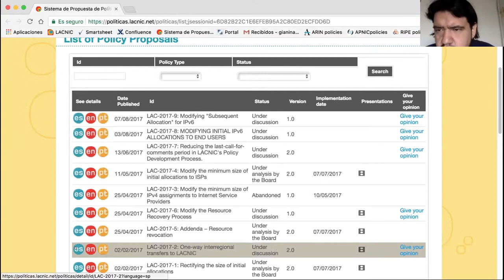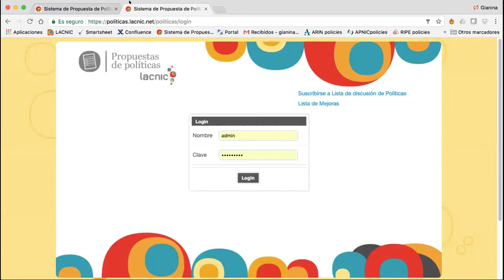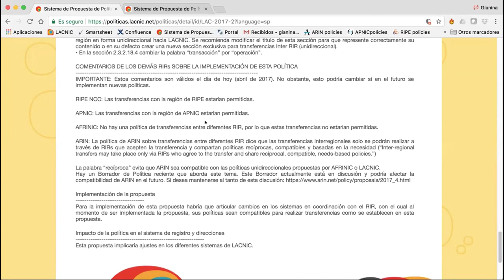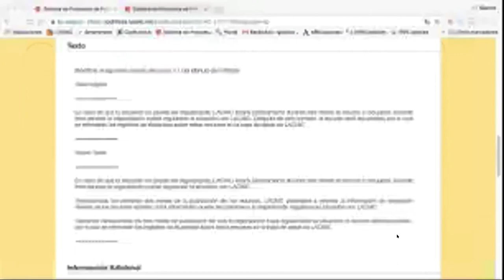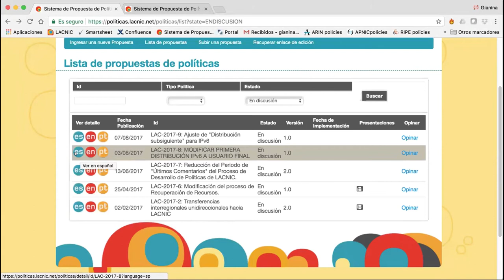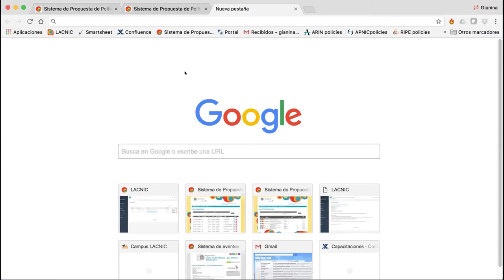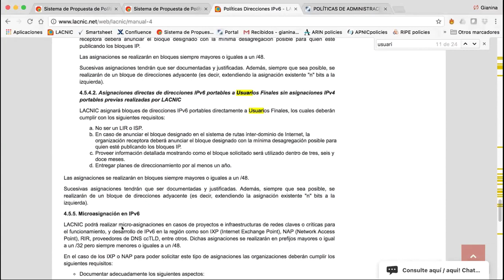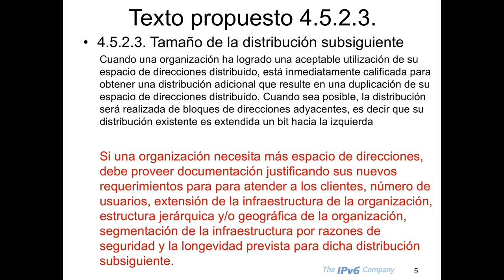Propuestas en discusión que se presentarán en LACNIC 28